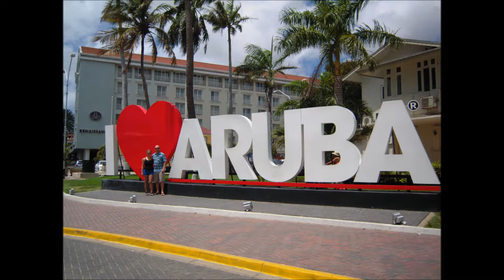Aruba Honeymoon 2014!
Our honeymoon at the Tamarijn Resort in 2014!